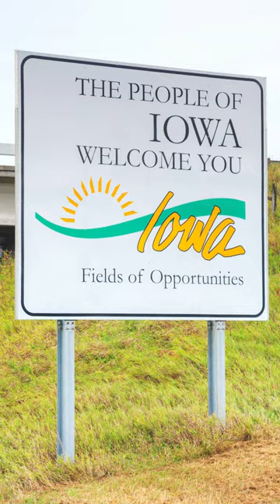Erin Andrews ignored Evan Turner for Mark Titus